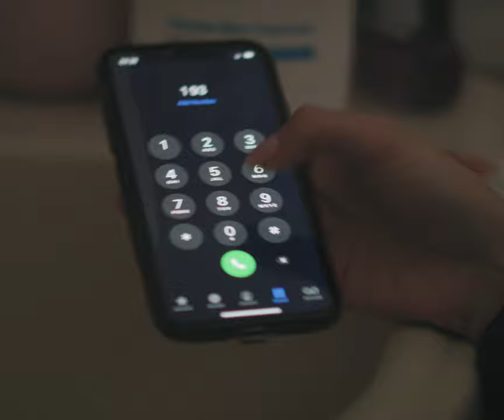الفيلم القصير ١٩٣ - Short Film 193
فيلم قصير توعوي يجسد حالة بعض المواطنين الذين يخشون من الاتصال بالجهات الرسمية المختصة عند إصابتهم بالكورونا و يحجرون أنفسهم و يلجؤون للوصفات الشائعة على الإنترنت هنا وهناك للعلاج و التي في الأغلب ستفاقم من حالتهم و تهدد حياتهم .

فكرة و إخراج : ناجي سلامة
بطــــولة :  هيا رشيد

An awarness, short movie , that expresses the case of some citizens that get worried to contact authorities when catching COVID19; where they self quarantine themselves, and resort to alternative medicine methods found here and there on the internet which will usually worsen thier disease and threaten thier lives.

Starred by Haya Rasheed